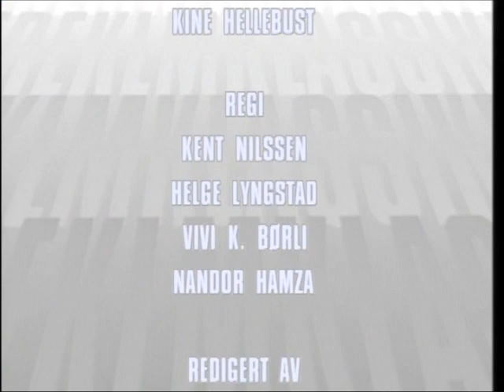KLM - operasjon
det er ikka alltid lett å huske alt